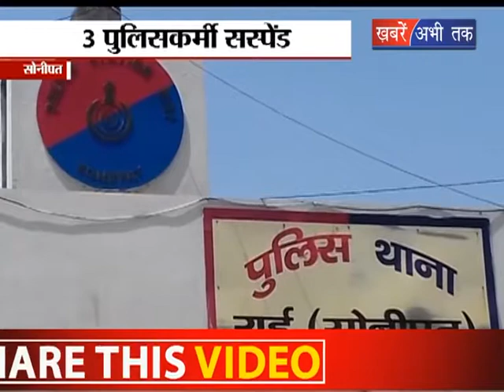पुलिसकर्मी सस्पेंड || Khabrain Abhi Tak Live